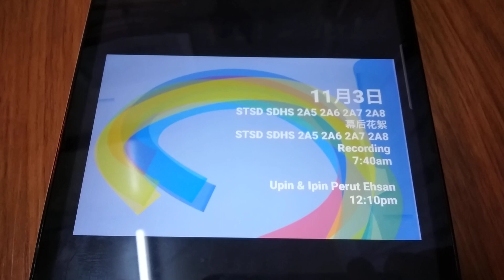Program Schedule (2023): Astro St David's High School Form KPM